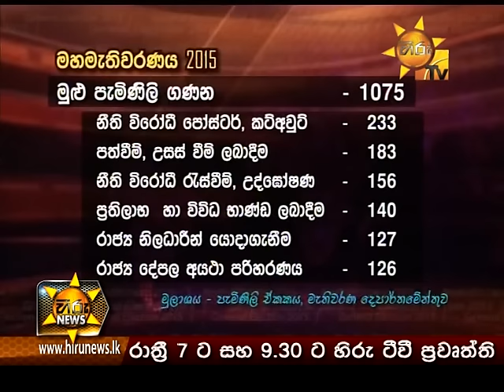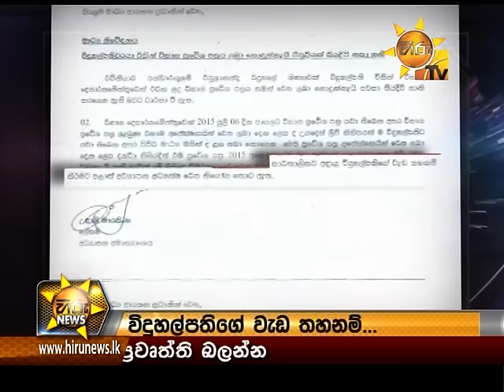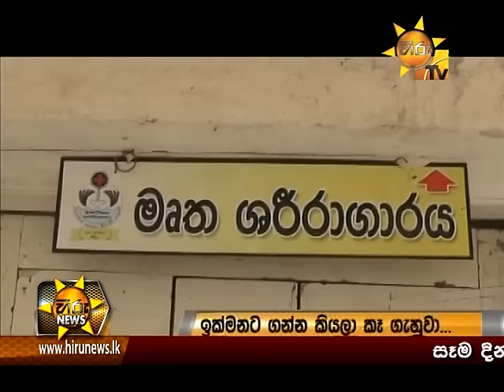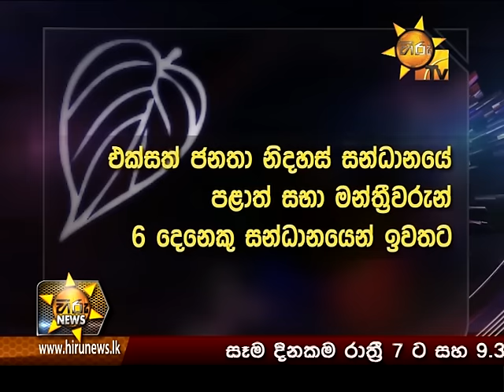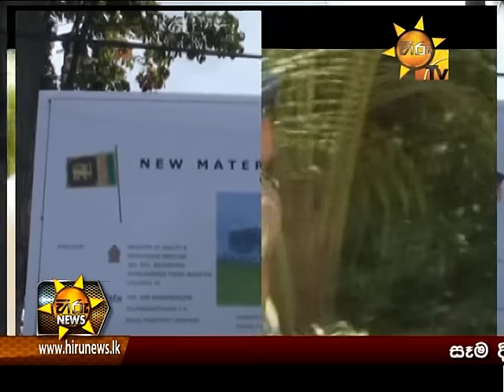Hiru News 9.30 PM August 07, 2015